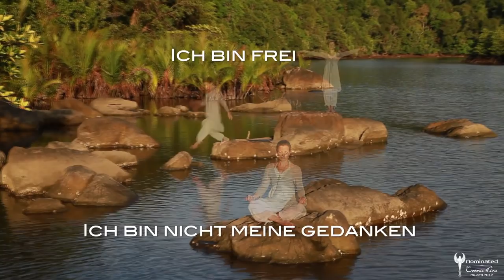AWAKE - EIN REISEFÜHRER INS ERWACHEN // Trailer Deutsch [HD]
Awakening - ein Begriff der spätestens seit Jahresbeginn 2012 in aller Munde ist. Zeitungsartikel, Blogs, Bücher, Seminare und Veranstaltungen rund um das Erwachen der Menschheit sind überall zu finden und doch befindet sich ein Großteil der Bevölkerung im Dämmerschlaf. Vielen Menschen in Führungspositionen scheint die Verlockung des „American Dream" und das Erlangen von Macht und Geld doch besser zu schmecken als die Rückbesinnung zur wahren Natur. Höchste Zeit, dass ein Film den Weg aus dem Traum weist und als Reiseführer ins Wachbewusstsein der Gesellschaft von Heute Lösungen für eine lebenswertere Zukunft an die Hand gibt.

Der Film "Awake -- ein Reiseführer ins Erwachen" erzählt die Geschichte von Catharina „Sophia" Roland, einer alleinerziehenden überforderten Mutter und Business-Frau, die ihrer inneren Stimme folgt, um Antworten auf all die Fragen zu finden, die sie sich selbst als auch ihr Sohn Moritz ihr stellt: „Was ist die Ursache für all die Probleme auf der Welt? Wovon ist das Glück des Einzelnen abhängig und wird es die Menschheit und Natur weiter geben?"

Catharina "Sophia" Roland, geboren 1969 in Wien, absolvierte eine Regieausbildung und studierte Schauspiel, Theaterwissenschaft, Publizistik und Psychologie. Mehrfach ausgezeichnet für ihre internationalen Werbefilmproduktionen, arbeitete sie
außerdem als Theaterregisseurin sowie Off- und Synchronsprecherin für Film, Werbung und Fernsehen. Als ihr Sohn Moritz 2003 das Licht der Welt erblickt, die Beziehung zum Vater und Werbefilmproduzenten scheitert und die scheinbar so perfekte Welt von Sophia zusammenbricht, gewinnt ihre spirituelle Reise an Fahrt. Seitdem reist die Regisseurin mit ihrem Sohn für ihr
Herzensprojekt, dem Dokumentarfilm „Awake", um die Welt, um die Puzzlesteine neuester wissenschaftlicher Erkenntnisse und mystischen Wissens zusammenzusetzen und einen Beitrag zu dem erwachenden Bewusstsein auf diesem Planeten zu leisten. Für die Gesellschaft und vor allem für sich selbst, denn ihrer Meinung nach sind die Lösungen nicht im Außen zu finden, sondern immer im menschlichen Geist.

Gewinner des COSMIC ANGEL AWARDs Jurypreis - Grande Jury Prize beim COSMIC CINE FILMFESTIVAL 2012

INFOS & CREDITS
Ein Dokumentarfilm von Catharina Roland
Österreich, 2012
Länge: 100 min (FSK 0)
Regisseurin und Produzentin: Catharina Roland
Protagonisten: u. a. mit Eric Pearl, Ruediger Dahlke, Neale Donald Walsh, Bruce Lipton, Barbara Marx Hubbard, Kiara Windrider, Dieter Broers , Ervin László, Esther Kochte, Daniel Pinchbeck, Arjuna Ardagh, Jackie O' Keefe u.v.m
Kamera: Catharina Roland, Robert Beiske, Judith Stehlik, Harald Staudach
und Freunde
Schnitt: Catharina Roland
Musik Thomas Kohlwein, Eva Novak, Verena Bruckner, Nanda-Re, J. Reuben Silverbird, Jürgen Solis,
Thierry Keller, Alex Cee, Oliver Leidenfrost, Robert Osterberger und various
artists represented by Sonoton
Buch & Regie: Catharina Roland
Filmgesamtberatung: Nicole Swidler
Drehbuch: Catharina Roland, Nicole Swidler
Produktion: Walk on Water Filmproduktion